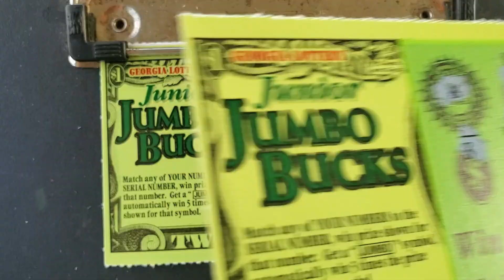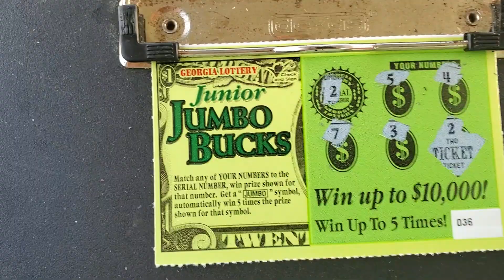New phone tryout, low boy wins